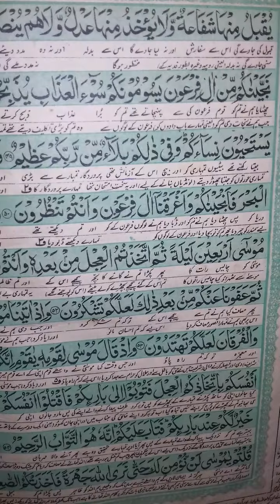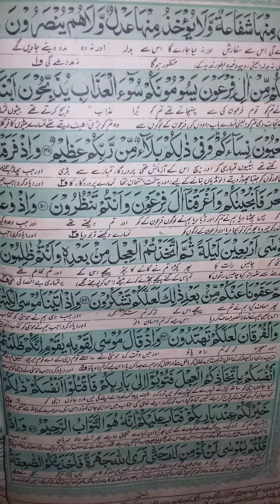Islamiat 2nd year Lecture no.14